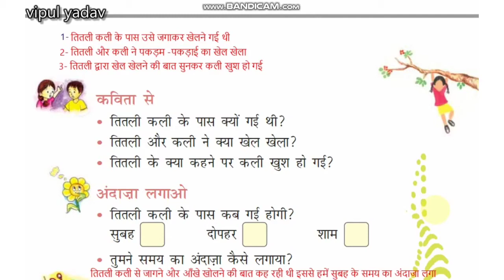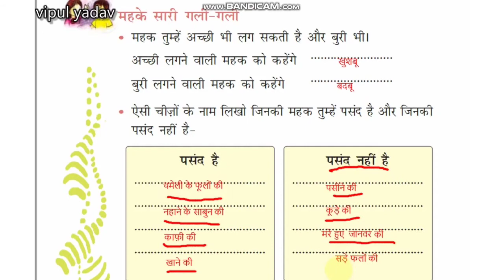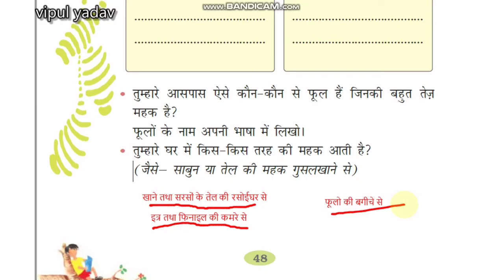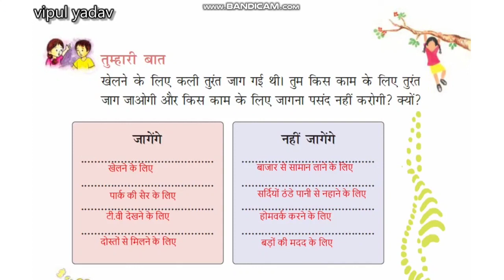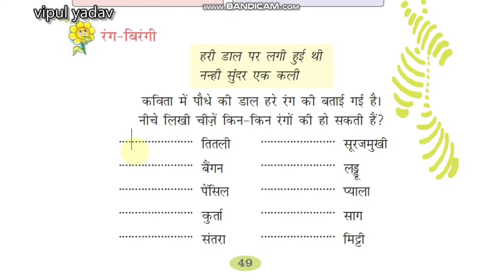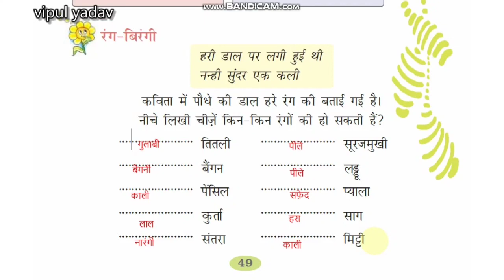कक्षा 2 हिंदी -पाठ ८ - तितली और कली